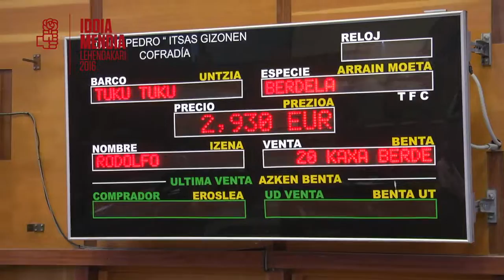Idoia Mendia rechaza la Ley de Puertos de Urkullu porque "está hecha de espaldas al sector"